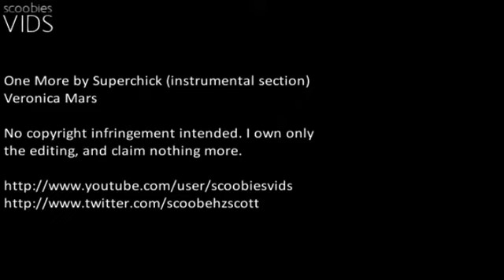one more | veronica mars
One More by Superchick
Description: VMars is the definition of badass.

Editor's Notes: GUYSSSS, HAAAI :D Yep. OHKAY, so I started work on this YESTERDAY, and I INTENDED for it to be 1:30(ish) BUT, as my muse had chosen it to be only a ONE-DAY video, (and with the fact I have SO many projects I'm already working on, and didn't want this to fall into that pile of 'I'll-do-it-later') I DECIDED TO CUT THIS OFF WHERE IT WAS AND UPLOAD :D I hope all you guys like it, cos, honestly - I really do. HAHA :D

Sequoya: HEY :) Yeah.. I know how I told you it'd be one and a half minutes.. BUT, I have more.. foreign - things I gotta work on.. ;) (if you catch my drift) HAHA, Anyway - I know you've been going through some pretty crappy things with your friends lately :( so this is some INSPIRATION, to help you PULL THROUGH and slap a few bishes into place ;D HAHA.

ALSO, a BIG shoutout to Sonia (SoniaRocks18) + Scottersbe! You two both acted as my beta's and I love you guys for that :D VERY MUCHLY.

F'love colouring made by Sequoya. :D

P.P.S. Upon editing this, I realised how much SHIT Veronica REALLY gets herself into! HAHA.